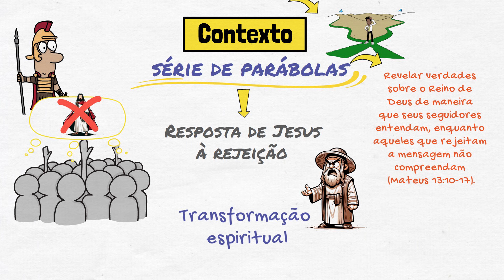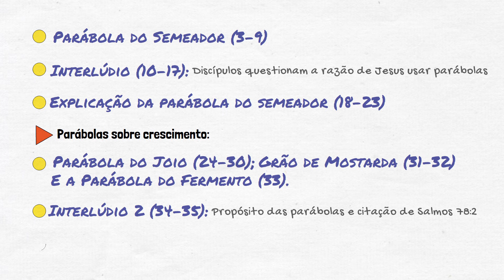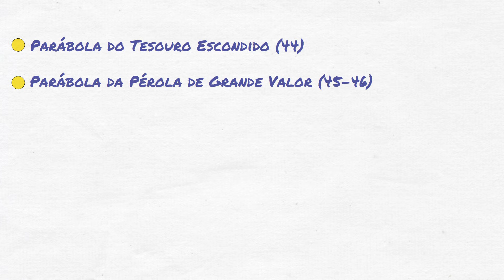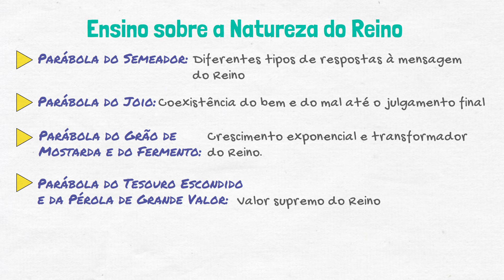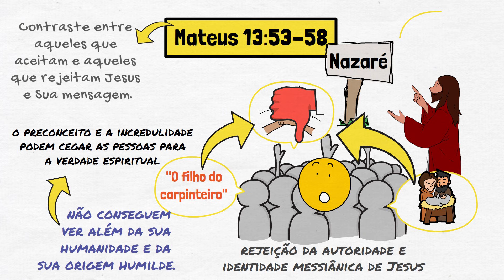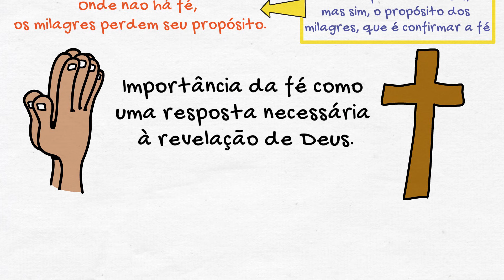Mateus 13 | As Parábolas de Jesus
No estudo Bíblico de hoje veremos como Jesus responde aos seus opositores através de uma série de Parábolas.
Não deixe de compartilhar com alguém. Obrigada!
Patricia Jacob

🙏🏼📖 Tem dificuldade de orar e ler a Bíblia todos os dias? Acesse

ALGUNS MATERIAIS QUE PODEM AJUDAR EM SEUS ESTUDOS:
🗓Contexto histórico do Novo Testamento
🗓Contexto histórico do Antigo Testamento
📖Comentário Bíblico
📘Dicionário Bíblico
📗Textos do Novo Testamento no Antigo
📚Como ler a Bíblia livro por livro
​▶ Aprender mais sobre o livro de Apocalipse e também sobre Escatologia